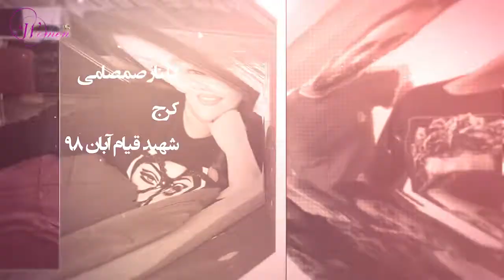گلنار صمصامی شهید قیام آبان ۹۸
گلنار صمصامی ۳۴ ساله در فردیس کرج همراه با پسر ۸ ساله اش رهام زندگی می کرد.
او در یک آزمایشگاه در شهریار کرج کار می کرد.
روز ۲۶ آبان ۹۸، در شلوغی اعتراضات مردم در خیابان، گلنار صمصامی در حالی که در سرکوچه محل آزمایشگاه منتظر آمدن تاکسی آژانس بود توسط یک تک تیرانداز سپاه از بالای ساختمان بلندی، مورد اصابت قرار گرفت.
همکار گلنار که کنارش بود فریاد زد: «سر او سوراخ شده!»
مردم در صحنه او را به بیمارستان سجاد منتقل کردند. پس از عمل روی جمجمه و خارج کردن گلوله، یک ساعت بعد در حالی که به آی سی یو منتقل شده بود جان باخت.
مأموران امنیتی پیکر او را به سردخانه کهریزک منتقل کرده و گفتند از اعتراض کنندگان است.
رهام ۸ ساله مرتب سوال می کند: چرا مادر مرا کشتند؟؟
مقاومت ایران روز ۲۴آذر ۹۸ شمار شهیدان قیام سراسری آبان را حداقل ۱۵۰۰نفر تخمین زد.  خبرگزاری رویتر روز ۲۳ دسامبر (۲ دی) ضمن تأیید این تخمین از قول مقامات رژیم، فاش ساخت به گفته مقامات ۴۰۰نفر از این شهیدان، زن می باشند.
کشتار ۱۵۰۰تظاهرکننده و شکنجه و بدرفتاری با زندانیان از مصادیق بارز جنایت علیه بشریت است و جامعه جهانی برای توقف آن باید دست به اقدام فوری بزند. بی عملی در قبال کشتار مردم بی دفاع و شکنجه زندانیان و کشتن زندانیان زیر شکنجه مطلقاً غیر قابل قبول و مشوق ادامه و تشدید جنایت علیه بشریت است.
خانم مریم رجوی رئیس جمهور برگزیده مقاومت ایران، بار دیگر ملل متحد را به تشکیل یک هیأت حقیقت یاب بین المللی برای تحقیق پیرامون این کشتار بزرگ و سفر به ایران برای ملاقات با زندانیان قیام فراخواند.